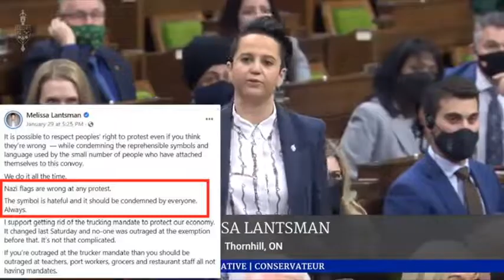Trudeau gets CALLED OUT by Jewish MP - Holocaust Survivor Agrees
Melissa Lantsman, MP
Vera Sharav, Holocaust Survivor